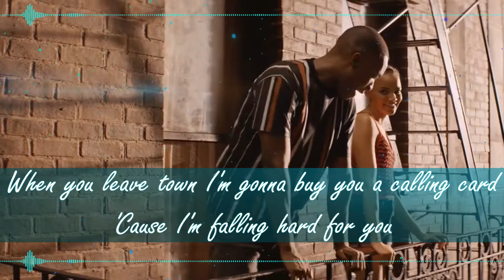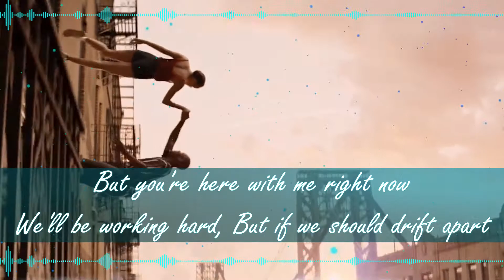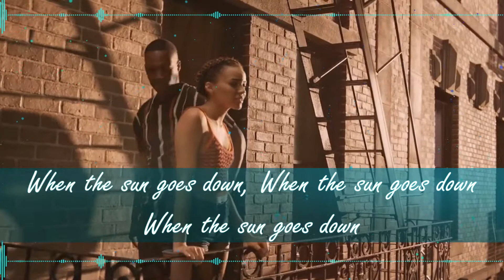When The Sun Goes Down Lyrics (From"In The Heights") Corey Hawkins, Leslie Grace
*Beware of the Spoilers*
Lyrics:
When the sun goes down
You're gonna need a flashlight
You're gonna need a candle
I think I can handle that
When you leave town
I'm gonna buy you a calling card
'Cause I'm falling hard for you
I go back on Labor Day
And I will try to make my way
Out west to California
So we've got this summer
And we've got each other
Perhaps even longer
When you're on your own
And suddenly without me
Will you forget about me?
I couldn't if I tried
When I'm all alone
And I close my eyes
That's when I'll see your face again
You know that I'll be waiting when you're gone
But you're here with me right now
We'll be working hard
But if we should drift apart
Benny
Let me take this moment just to say
No, no
You are gonna change the world some day
I'll be thinking of home
And I'll think of you every night